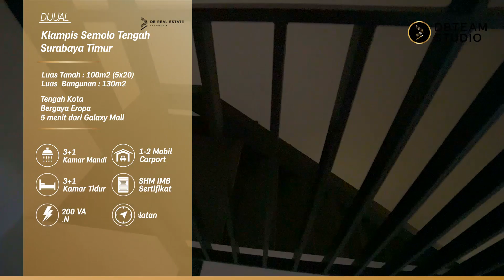RUMAH MINIMALIS LEBAR 5 BERGAYA EROPA DI SURABAYA TIMUR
HALO SEMUA SAHABAT DB!

Mau rumah yang desainnya lain daripada yang lain? Cek nih, 4 unit rumah bergaya Eropa yang berlokasi di Klampis Semolo Tengah! Letaknya yang di tengah kota Surabaya dan berdekatan dengan Galaxy Mall pastinya akan memudahkanmu untuk memenuhi segala keperluanmu!

Selain itu, rumah selusa 130m2 ini sudah dilengkapi dengan kapasitas listrik 2.200 watt, 3+1 kamar tidur, 3+1 kamar mandi, carport 2 mobil dan row 3 mobil. Kamu nggak bakal kekurangan apa pun deh pokoknya!

Tunggu apa lagi, segera cek channel Youtube DB untuk cari tahu info lebih lanjut!
DBTEAM, BREAK THE RECORD!